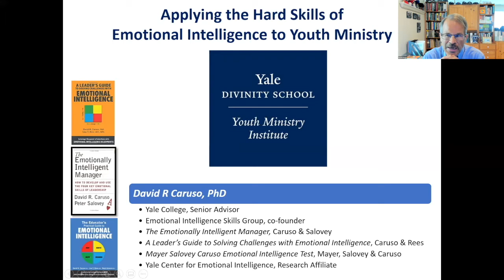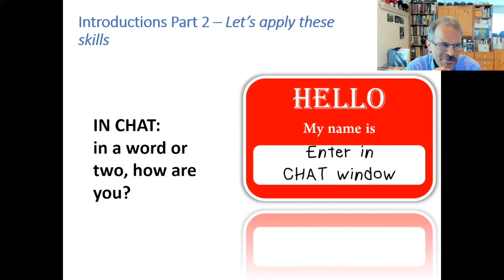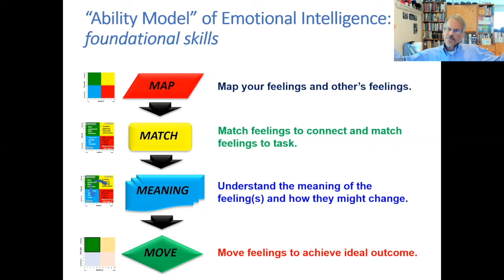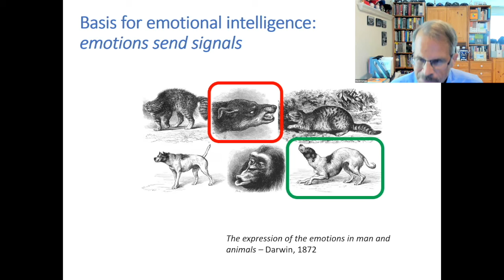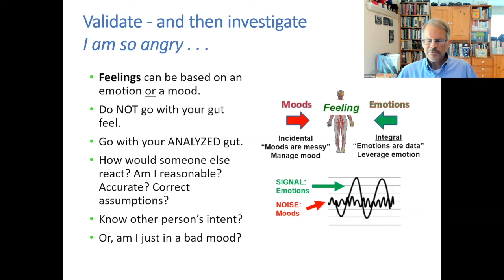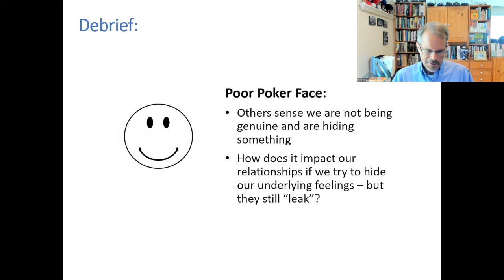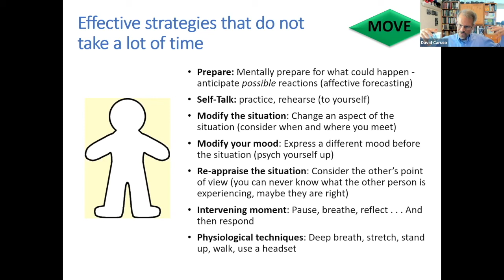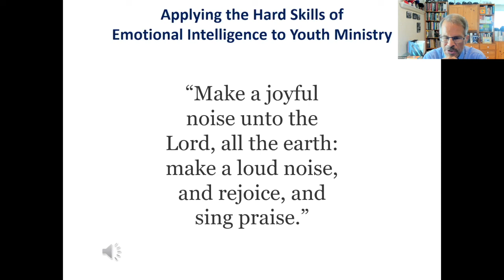The Emotional Intelligence Factor: How to Apply EI to Youth Ministry.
How are you? It’s a question you ask or are asked dozens of times each day and yet how often do we stop, pause, reflect and answer the question in an honest and open manner? Doing so is important as the question and answer help us connect with others and to get things done.

Once you have a good answer to “how are you?”, it is important to match those feelings to connect and achieve goals, to understand the meaning of these feelings and then to actively manage these feelings. These four skills are described by the theory of emotional intelligence first proposed by Jack Mayer and Peter Salovey in 1990. This interactive session will begin with a hands-on set of questions to illustrate these four hard skills and we will then apply these skills to your most challenging situations. The model itself is simple and straightforward – the challenge is to apply these skills at a high level of skill, in real time, on a consistent basis and under stressful conditions.